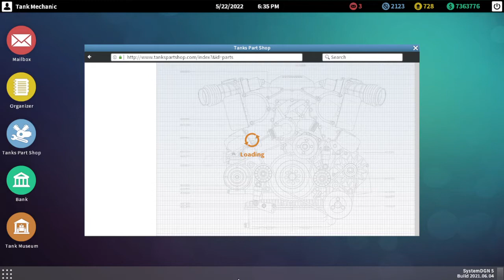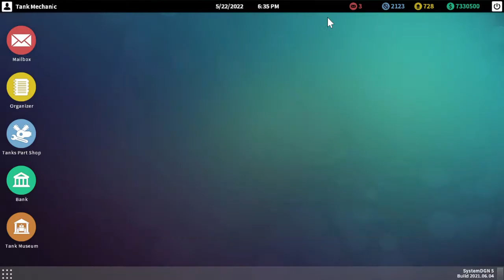Tank Mechanic Simulator M20 Scout Armored Utility Car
Sorry for the long time between uploads, life happened. I am learning to record from my computer so soon ill be uploading more games.